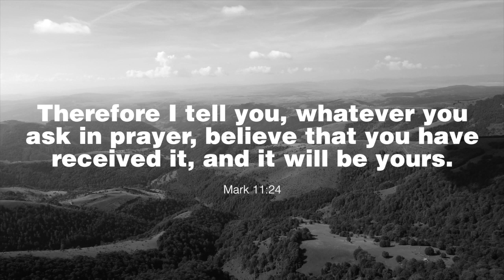Jan. 13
This video is about Jan. 13